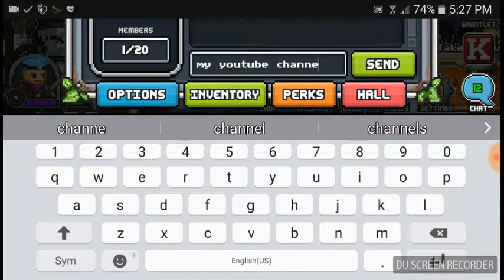I DIED AT THE BOSS|bit heroes